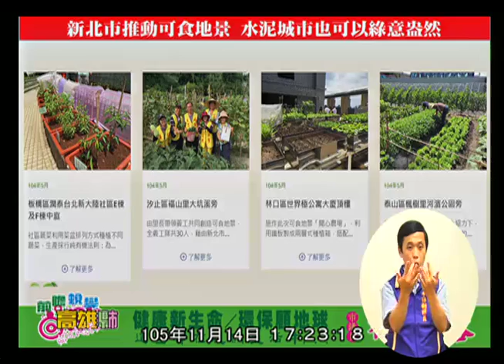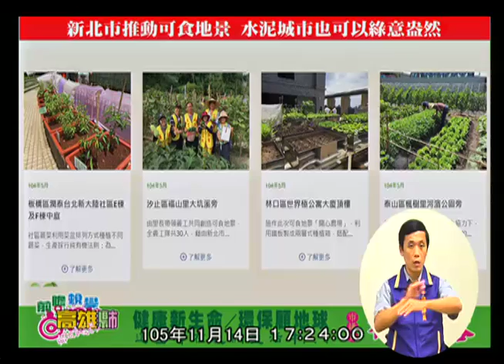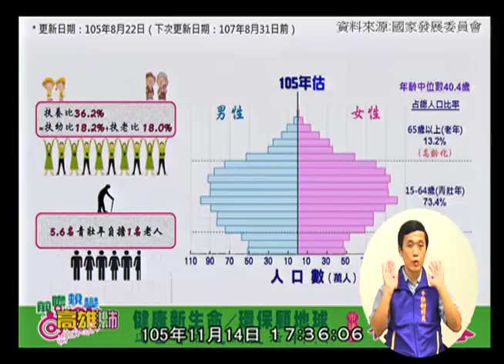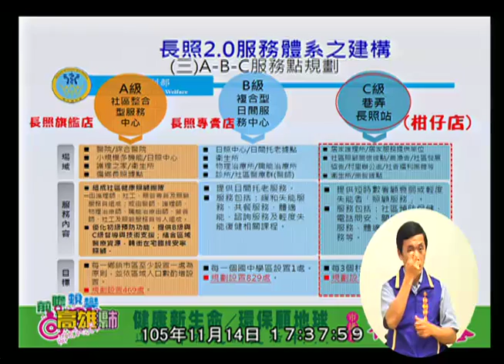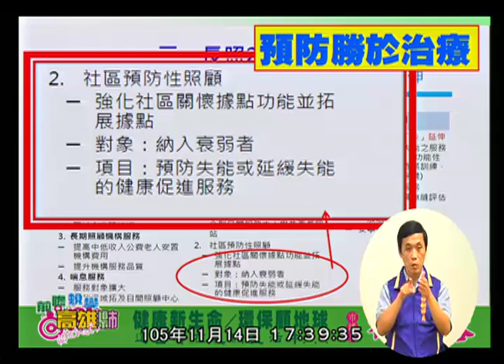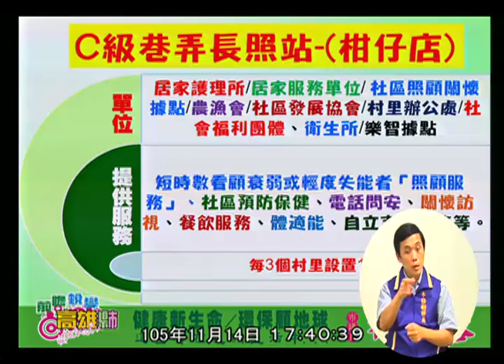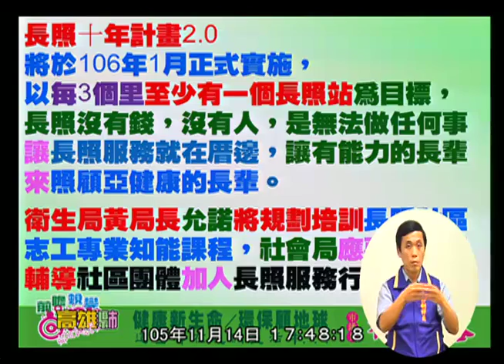高雄市議會 20161114 4 【議會演哪齣？】